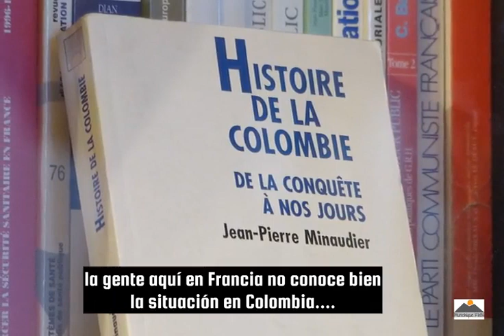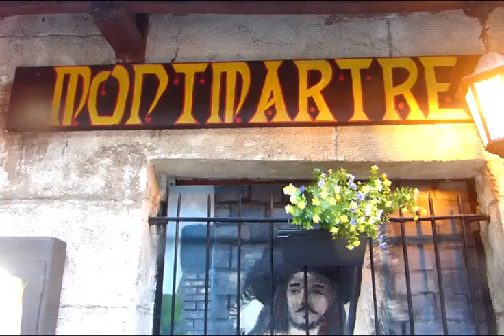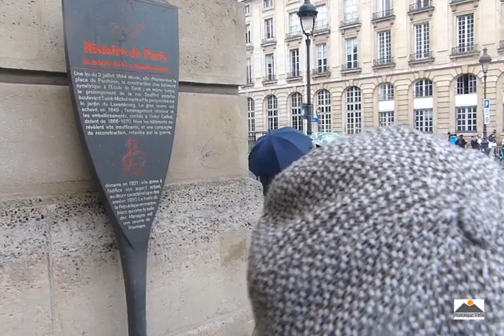Mirada a Colombia desde Francia...eh Petro!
La Entrevista, Europa-América. Invitado: William André Le Belle, abogado y periodista francés.
Una mirada incisiva a Colombia, Francia, Europa y América desde la perspectiva de los fenómenos que más inquietan: la violencia, el narcotráfico, la política, la gobernabilidad, el poder.  Se aborda el avance de la izquierda en América latina, con mensaje y consejo incluidos para  los seguidores del presidente Gustavo Petro y recorderis sobre el Alvaro Uribe Velez que fue alcalde de Medellín... Una entrevista reveladora, y a manteles, como no podía ser de otra forma en la capital gastronómica por excelencia del mundo.